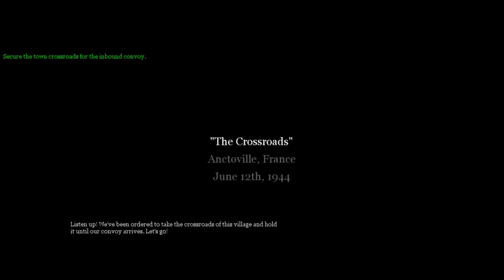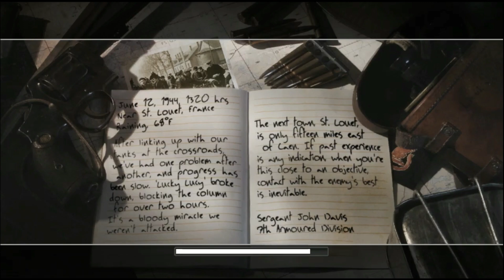Call of Duty 2 game play part 21